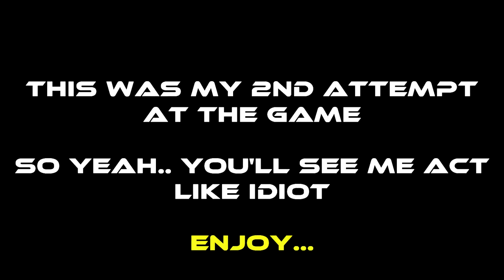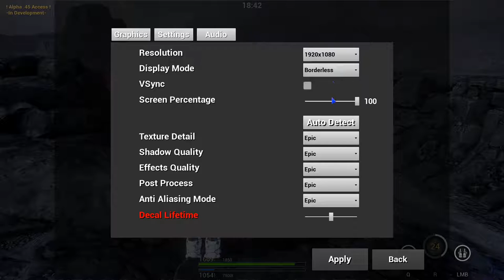SPIDERS, SCORPIONS?? WHATEVER!? | Abatron Demo | Serio Plays #2 [Indie Game] [Early Access] [Demo]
Abatron is the next RTS, FPS hybrid with Action and Strategy Indie Game. You control your own army as you build buildings and spawn troops, to help push your civilization into victory! You can also unlock upgrades and special abilities to help you succeed your win!

►Do you love watching videos from Serio?

Thank you very much for sending me the key publisher/dev. I will make it into a series thanks to you. If any other publisher/dev wants me to review games, let me know! And I will get in contact with you.

►Music
"Suave Standpipe" Outro